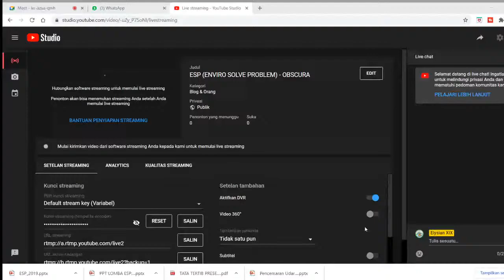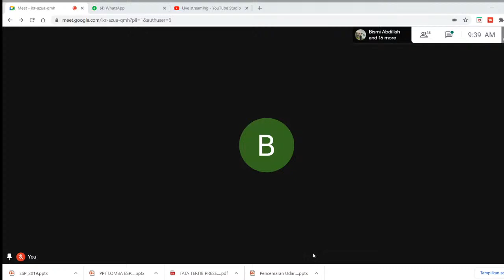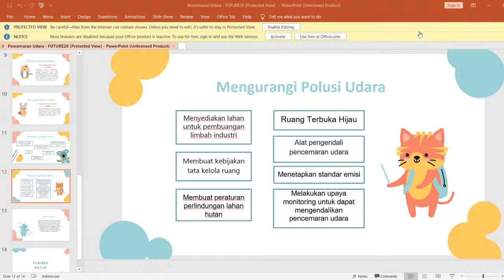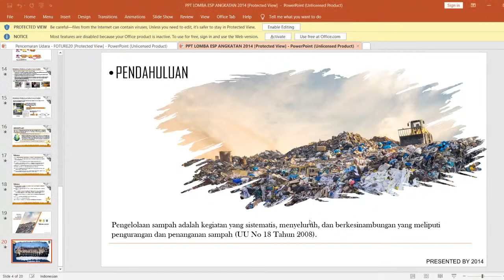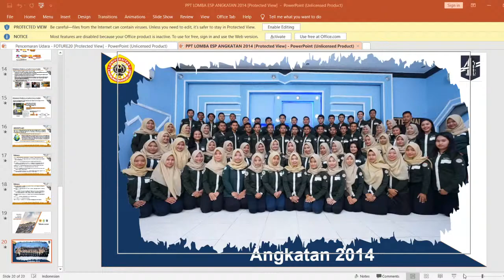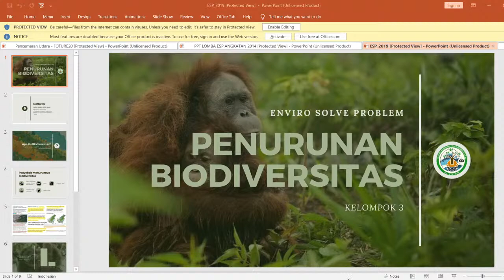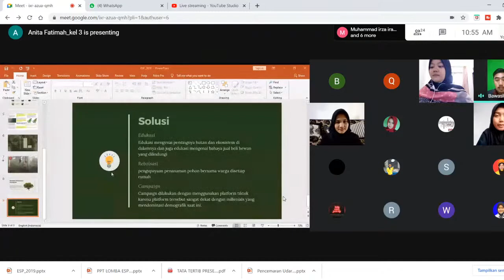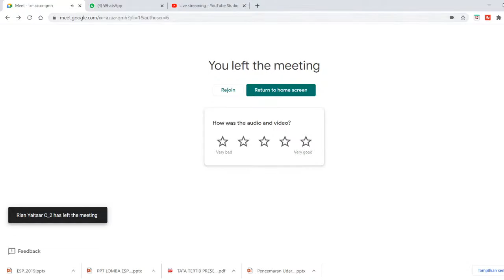ESP (ENVIRO SOLVE PROBLEM) - OBSCURA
ESP yang merupakan lomba untuk merayakan ulang tahun Teknik Lingkungan yang dilaksanakan pada Minggu, 1 November 2020